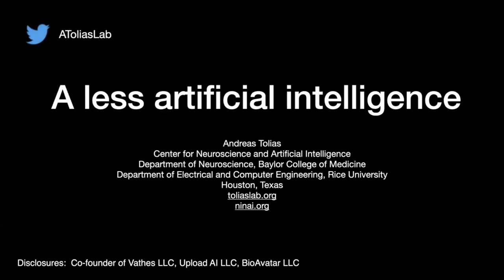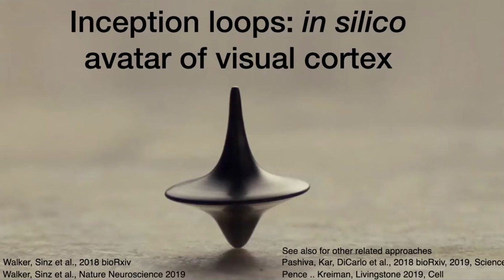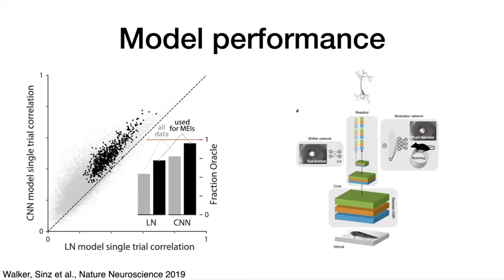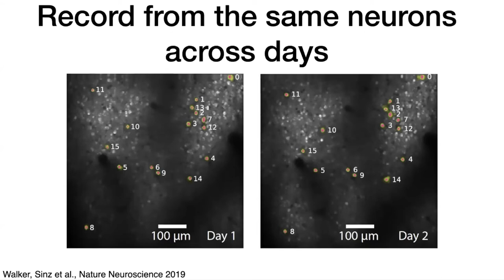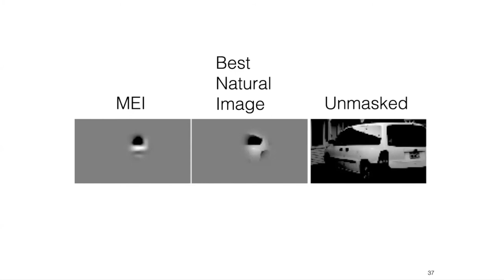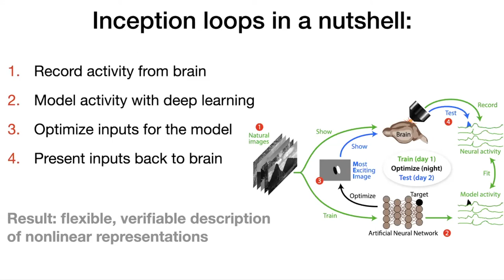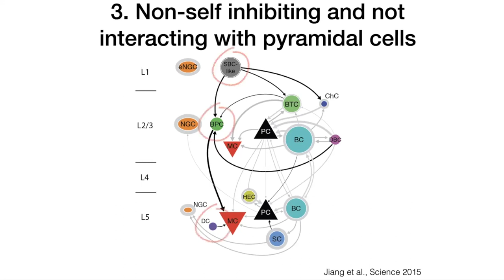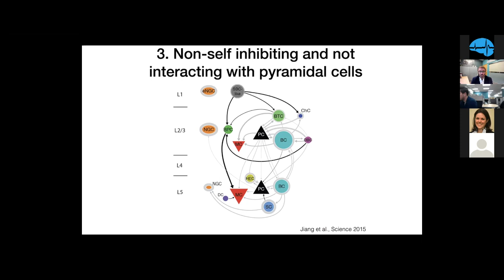Inception Loops in Vision with Dr. Andreas Tolias | Webinar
Webinar recorded on August 20th, 2020. Speaker is Andreas Tolias, PhD, interviewed by Dr. Rio Vetter -- NeuroNexus VP & Chief Technology Officer

Finding sensory stimuli that drive neurons optimally and mapping the response selectivity of neurons in general is central to understanding information processing in the brain. However, optimizing sensory input is difficult due to the predominantly nonlinear nature of sensory processing and high dimensionality of the input. We developed inception loops, a closed-loop experimental paradigm combining in vivo recordings from thousands of neurons with in silico nonlinear response modeling. Our end-to-end trained, deep learning-based model predicted thousands of neuronal responses to arbitrary, new natural input with high accuracy, and was used to synthesize optimal stimuli---Most Exciting Inputs (MEIs). For mouse V1, MEIs exhibited complex spatial features that occurred frequently in natural scenes but deviated strikingly from the common notion that Gabor-like stimuli are optimal for V1. When presented back to the same neurons in vivo, MEIs drove responses significantly better than control stimuli. Inception loops represent a widely applicable technique for dissecting the neural mechanisms of sensation.